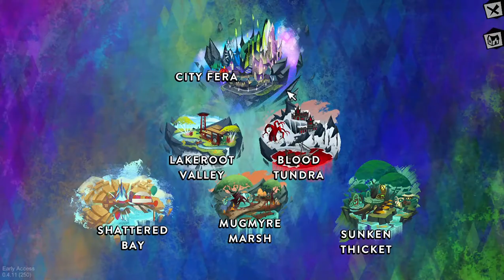Win Sanctuary + Clothing Items Easily! - Fer.al (DESCRIPTION)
~How to Win Cool Sanctuary and Clothing Items Easily~
Sanctuary Items: Twiggle Builders Level 30
* replay this level a few times to win lots of cool sanctuary items, ranging from trees and bushes to couches and beds!
Clothing Items: What the Hex?
* you don't have to reach incredibly high scores to win prizes from this minigame!
* there are lots of cool clothing items to win from this minigame, ranging from bags to hoods!

~Other Uses for these Items~
* Unbind these items to obtain lots of likes and materials!